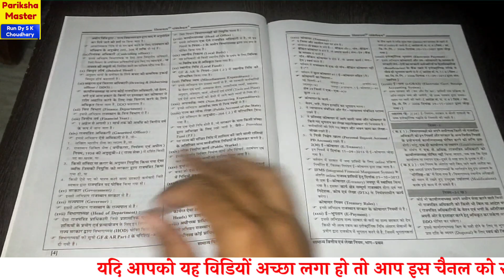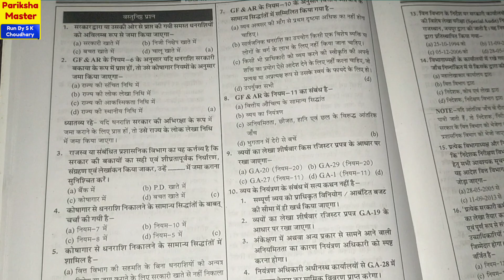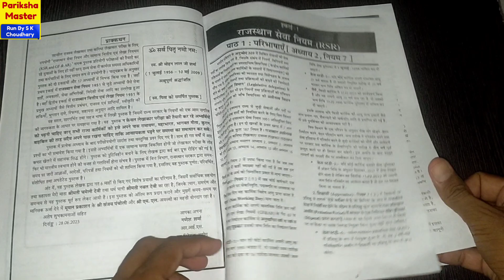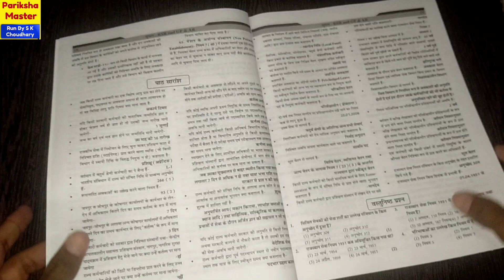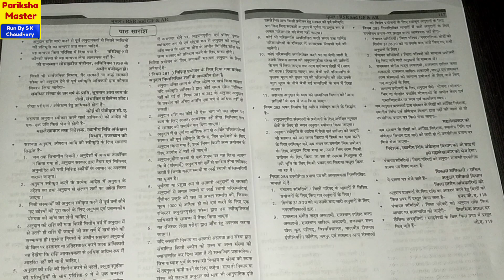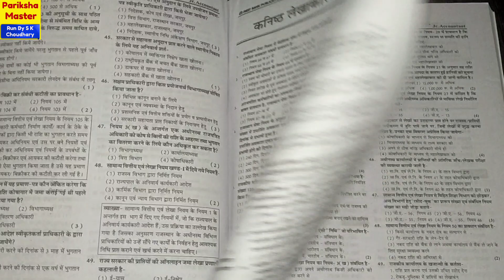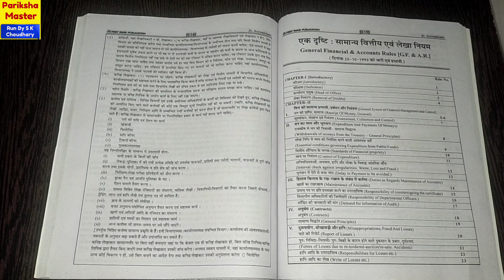jr accountant के लिए Best Book कौन सी है? | Book Review | Pariksha Master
नमस्कार दोस्तों , PARIKSHA MASTER  चैनल पर आपका हार्दिक स्वागत है।

दोस्तों, आप हमारे टेलीग्राम चैनल @parikshamaster को भी ज्वाइन कर सकते हो। इस टेलीग्राम चैनल पर आप प्रतियोगिता परीक्षाओं से सम्बंधित महत्वपूर्ण जानकारी के साथ-साथ विभिन्न कोचिंग संस्थाओं के नोट्स, करंट जीके के नोट्स , महत्वपूर्ण GK PDF Files को भी प्राप्त कर सकते हो। धन्यवाद !